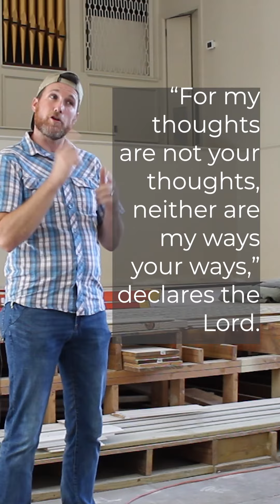Pursuit Students- Stories: God's thoughts vs. Our thoughts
A short devo from Isaiah 55:8-9